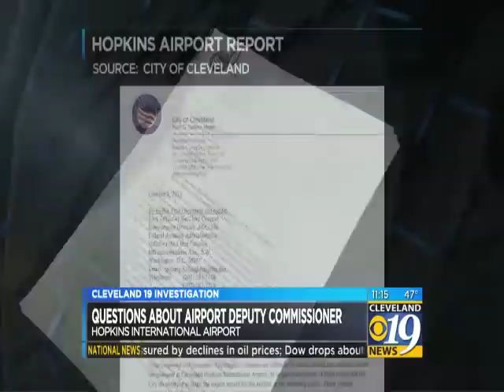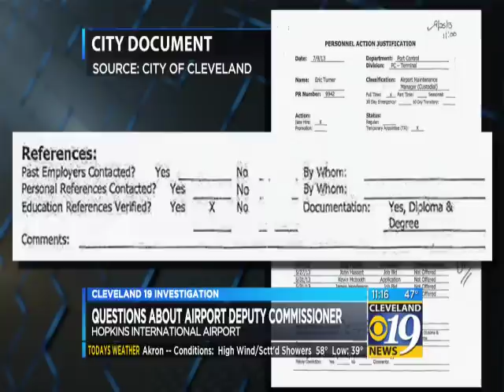MAN IN CHARGE OF CUSTODIAL SERVICES AT HOPKINS AIRPORT NOW IN CHARGE OF RUNWAYS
Scott Taylor's investigation into Hopkins Airport in Cleveland, Ohio continues.

In March Scott exposed that runways were being understaffed according to FAA guidelines.  Months later the FAA handed Hopkins and the City of Cleveland a $735,000 fine.

Now Scott has learned Eric Turner who was hired to manage Custodial Services at the Airport in 2013 is now Deputy Commissioner in charge of the runways.

Cleveland 19 News asks... is he qualified?